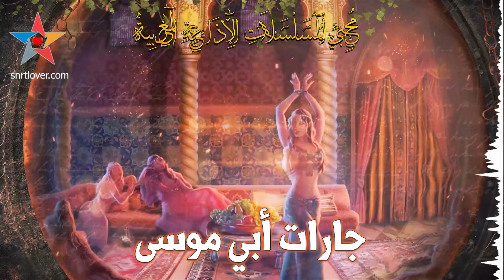جارات أبي موسى مسلسل إذاعي مغربي تاريخي، تأليف أحمد توفيق بطولة محمد أحمد البصري الحلقة - 12 -